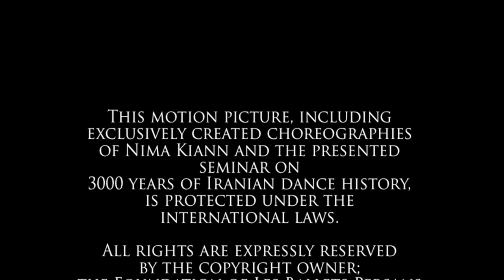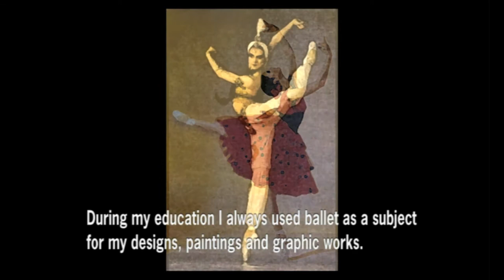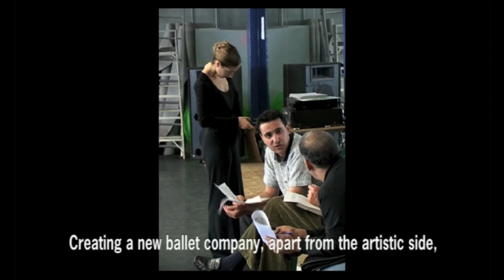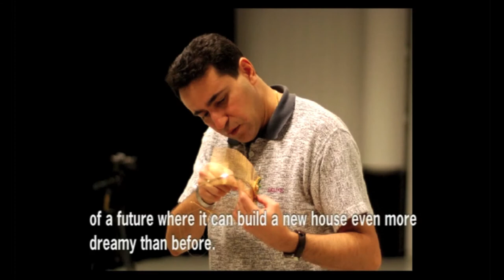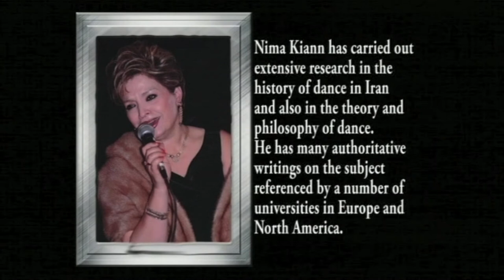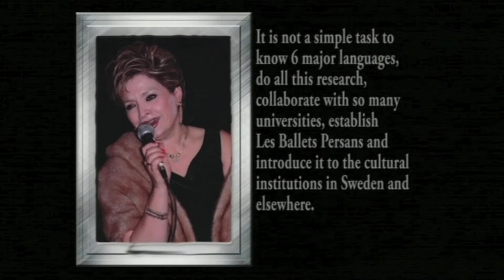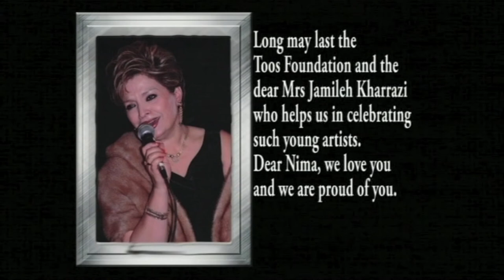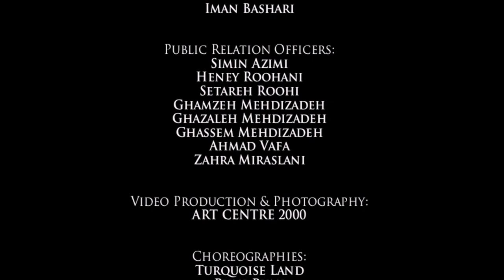Celebration of Nima Kiann Gala Performance - Part 2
Three decades of artistry of Nima Kiann resulting in promotion and realization of one of Iran's most extensive artistic project ever carried out outside of the country was celebrated in a Gala Performance in London organized by Toos Foundation on March 9th, 2008.

A bilingual overview on the history of Persian Dance during various historical periods from the cult of Mithraism, through the Achaemenid Empire, Sassanids, Islam, Sufism, Safavids, Qajar and Pahlavi era until the present time, written by Nima Kiann was presented by Ms. Elizabeth Mansfield in English and Ms. Fakhri Nikzad in Persian.

Young participant members of the European Youth Dance Project, Nima Kiann's newly launched integration and peace project, performed four ballets from Les Ballets Persans' repertoire: Turquoise Land which was exclusively choreographed for this event, Rumi-Rumi, La Femme and SimayJan-the Gilani Girl.